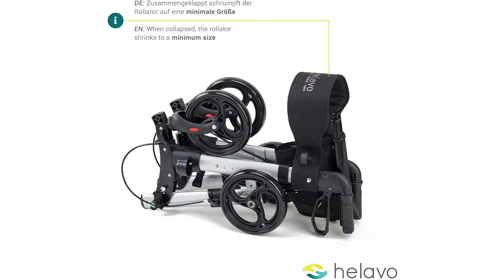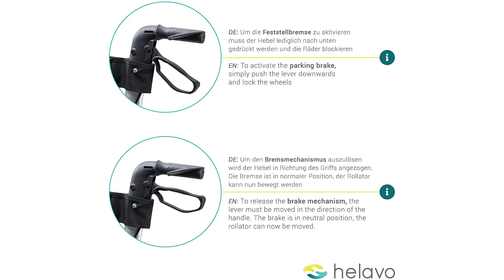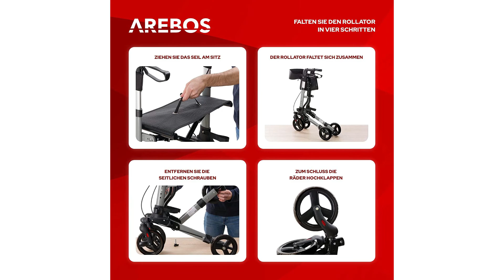Rollator Test 2025 💎 TOP 3 beste Rollatoren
in diesem Video geht es um die besten Rollatoren.

Der Qualitätssieger in unserem Rollator Test geht an das Fripac R 1011.

Faltbarer Leichtgewicht Rollator aus Aluminium mit Ankipphilfe und kompletter Ausstattung für sicheres und komfortables Laufen.

Seit Erfindung des Rollators in den späten 1970 Jahren hat sich in den Bereichen Sicherheit, Bedienungskomfort und Ausstattung viel getan. Ein guter Rollator muss heute viel leisten.

Diese Anforderungen finden sich in den Merkmalen des Fripac Rollators wieder. Grundlage ist eine stabile, leichte Konstruktion des Rollators aus Alu. Die pannenfreie P V C Bereifung der Räder sorgt für ein sicheres Lenk und Fahrgefühl. Hindernisse am Boden lassen sich durch die bodennah montierten Ankipphilfen am Rahmen leicht überwinden. Die leichtgängigen Bremsgriffe mit Feststell Funktion lassen sich einfach und sicher bedienen. Die Feststellbremse einfach durch herunterdrücken des Griffs betätigen und zum Lösen hochziehen. Die Bremszüge sind zudem unsichtbar im Rahmen verlegt ein Verheddern in oder Hängenbleiben an den Bremskabeln ist ausgeschossen. Die Griffhöhe des Rollators ist zwischen 79 und 92 Zentimeter 6 fach verstellbar, sodass die Gesamthöhe perfekt an den Nutzer beziehungsweise die Nutzerin angepasst werden kann. Die maximale Belastbarkeit beträgt 136 Kilogramm.

Die alternative ist der Helavo Rollator.

Die Gehhilfe kommt wie auf dem Bild zu erkennen kompakt zusammengeklappt.
Lösen Sie die Schrauben an den kurzen Radachsen, klappen Sie die Räder um 180 Grad auf die andere Seite. Verschrauben Sie die Achse in der neuen Position
Ziehen Sie an der Rollator Innenseite den Bügel vom Bolzen und entfernen Sie diesen. Klappen Sie die Achse um 180 Grad in die Endposition und setzen den Bolzen ein.
Stellen Sie den helavo Rollator auf und drücken Sie auf den eingezeichneten Stellen den Rahmen in die Endposition bis dieser hörbar einrastet.
Der Rollator lässt sich so blitzschnell platzsparend verstauen.
Mit der integrierten Handbremse müssen Sie sich keine Sorgen um einen sicheren Stand machen, ob im Sitzen oder Stehen.
Über das Pedal an beiden Heck Rädern können Sie mit sehr wenig Kraftaufwand den Rollator vorne anheben und beispielsweise auf den Bürgersteig befördern.
Durch den Reißverschluss an der Einkaufstasche wird diese zu einer Transporttasche erweitert. So haben Sie Tasche und Rollator bei Bedarf immer dabei.
Der Preis Leistung Sieger in dem Rollator Test ist der Arebos Rollator.

Der Arebos Leichtgewichtsrollator bietet Ihnen gleich mehrere Vorzüge. Dank der integrierten Sitzfläche ist stets ein Sitzplatz garantiert und es können unterwegs spontan Pausen eingelegt werden. Die Rückenlehne ermöglicht ein entspanntes Sitzen und entlastet somit den kompletten Bewegungsapparat. Aufgrund der 6 fachen Höhenverstellung lässt sich der Rollator individuell an jede Personengröße anpassen. Die Griffe sind ergonomisch geformt und schonen somit Handflächen und Handgelenke. Die Reflektoren an den Vorderrädern sorgen für eine optimale Sichtbarkeit. Soll der Rollator beispielsweise im Auto verstaut werden, dann lässt sich dieser innerhalb weniger Sekunden platzsparend zusammenfalten und problemlos transportieren.

Die praktische Einkaufstasche des Rollators bringt genügend Stauraum für persönliche Gegenstände oder Einkäufe mit. Ein weiterer Vorteil. Durch die Befestigung des Gehstocks im dafür vorgesehenen Stockhalter, ist dieser schnell griffbereit. Für ein erleichtertes Anheben der Lenkräder, beispielsweise zum Auffahren auf einen Bordstein, brauchen Sie nur leichten Druck auf den Fußtritt auszuüben. Ab sofort brauchen Sie kein Hindernis mehr zu fürchten.

Der Rollator wird bereits fertig montiert geliefert und muss nur noch aufgeklappt werden.